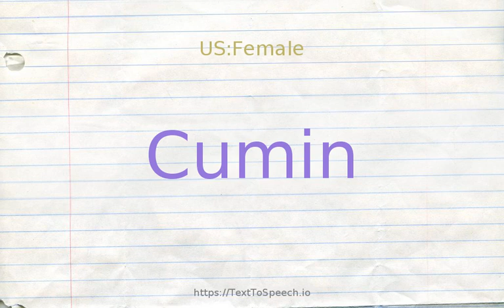How to pronounce cumin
Cumin definitions:
    (n): aromatic seeds of the cumin herb of the carrot family
    (n): dwarf Mediterranean annual long cultivated for its aromatic seeds